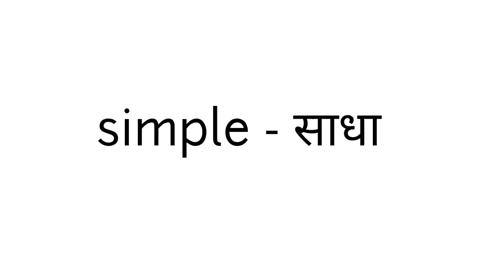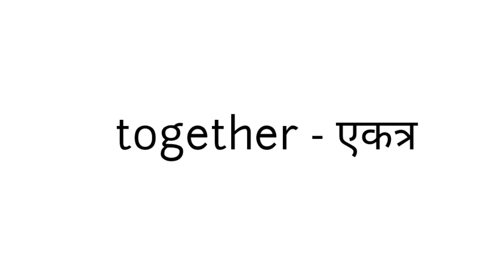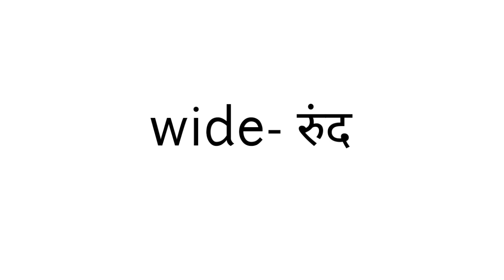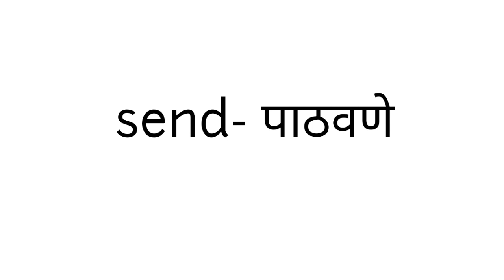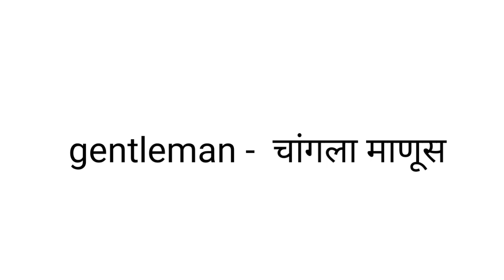ह्या words ची practice कराल तर निम्मी English आलीच म्हणून समजा|daily use English words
daily use English words meaning in मराठी | vocabulary words

vocabulary words
english speaking practice